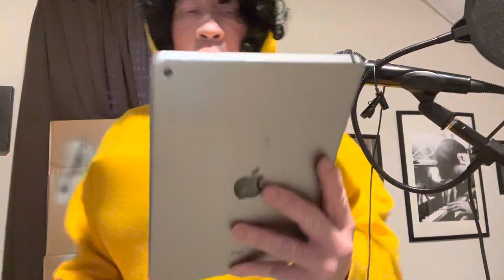Ask Lisa Ep. 2